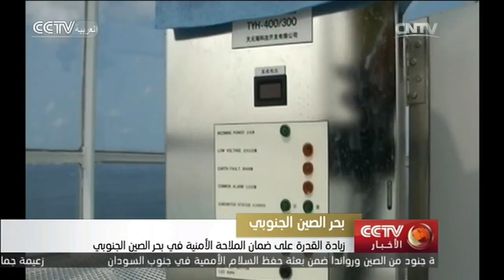زيادة القدرة على ضمان الملاحة الأمنية في بحر الصين الجنوبي